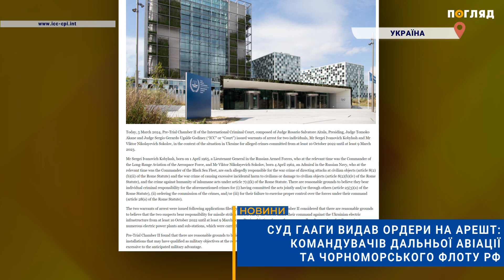⚡️Суд Гааги видав ордери на арешт: командувачів дальньої авіації та чорноморського флоту рф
Міжнародний кримінальний суд Гааги видав ордери на арешт командувачів дальньої авіації і Чорноморського флоту РФ. Це в межах розслідування потенційних воєнних злочинів Росії в Україні. Про рішення йдеться на сайті Міжнародного кримінального суду.
Російських військових: командувача дальньої авіації рф Сергія Кобилаша і командувача Чорноморського флоту рф Віктора Соколова, звинувачують у скоєнні злочинів із щонайменше 10 жовтня 2022 року до щонайменше 9 березня 2023 року.
 В цей час РФ особливо сильно обстрілювала українські міста крилатими ракетами, що запускалися, зокрема, дальньою авіацією агресора. Унаслідок їх наказів російські ракети били по цивільному населенню та інфраструктурі. Російські командувачі здійснили злочин проти людяності у вигляді нелюдських дій згідно зі статтею Римського Статуту, тому несуть індивідуальну кримінальну відповідальність.